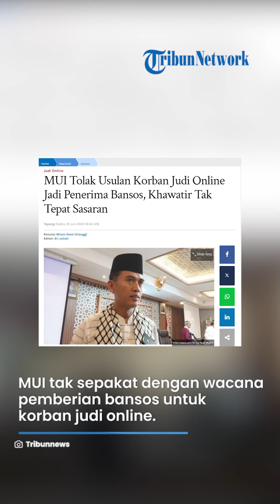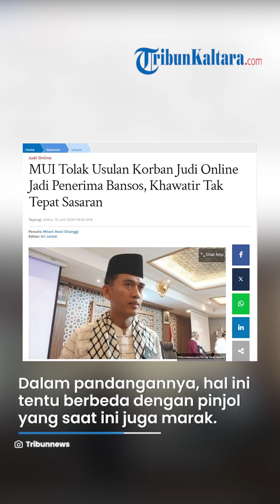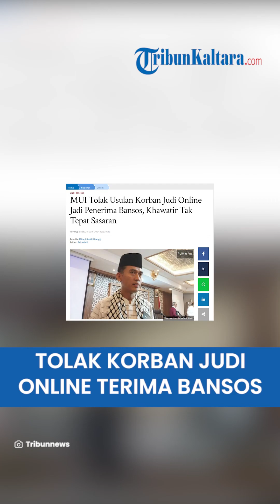Usulan Korban Judi Online Jadi Penerima Bansos, MUI Menolak & Khawatir Tak Tepat Sasaran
TRIBUN-VIDEO.COM - Majelis Ulama Indonesia (MUI) tak sepakat dengan wacana pemberian bantuan sosial (bansos) untuk korban judi online.

Ada beberapa kekhawatiran dengan wacana ini.

SELENGKAPNYA
Artikel ini telah tayang di Tribunnews.com dengan judul MUI Tolak Usulan Korban Judi Online Jadi Penerima Bansos, Khawatir Tak Tepat Sasaran,